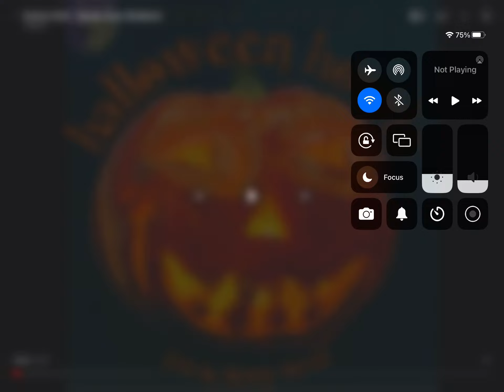One of the tick or treat song for ice shadow super super scary skeletons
Tick or treat is happening at ice shadow right and it going to go for 1 hour then I will do this is Halloween of the end Halloween of ice shadow in tell next year like subscribe